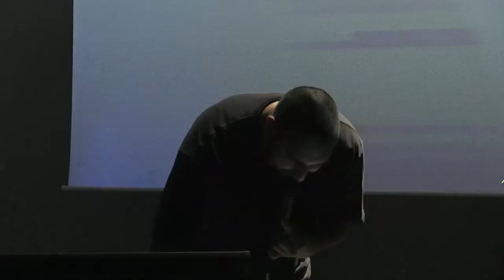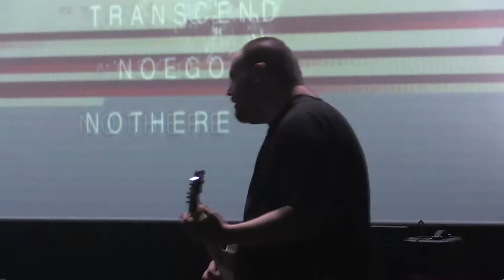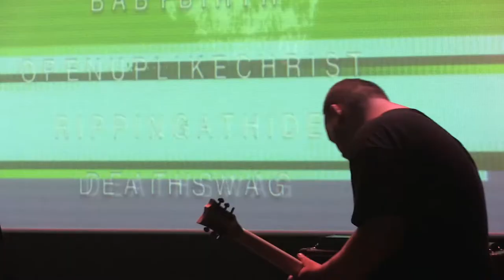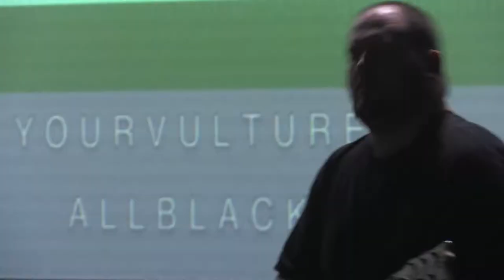Moodie Black 24/10/15 Paris, Petit Bain -10/10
merci Olivier et Nico @ Petit Bain